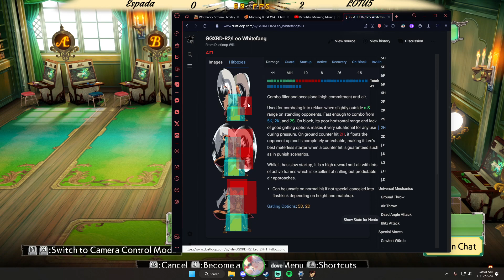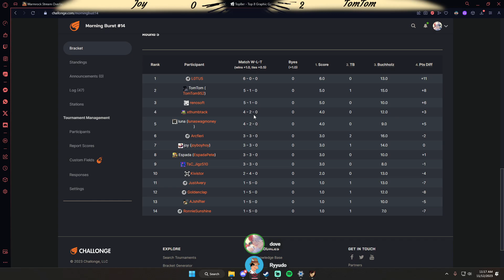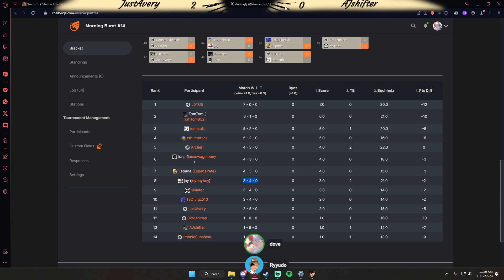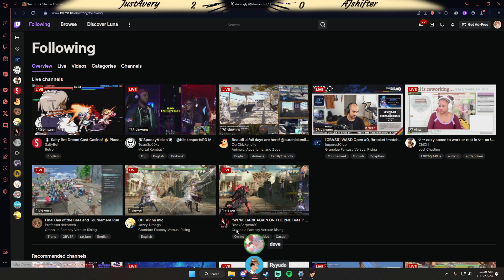Morning Burst #14 Full VOD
Morning Burst is a weekly Guilty Gear Xrd Rev2 tournament run by me. It runs every Sunday morning at 8am pst/10am cst/11am est in a Swiss format. Sign up links are pinned to my twitter page every week when they go live. for more info.